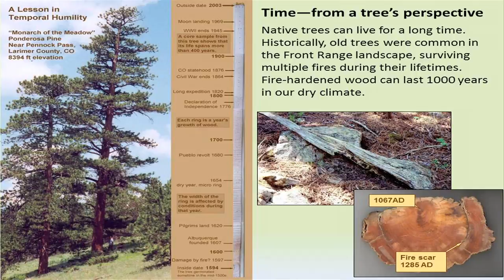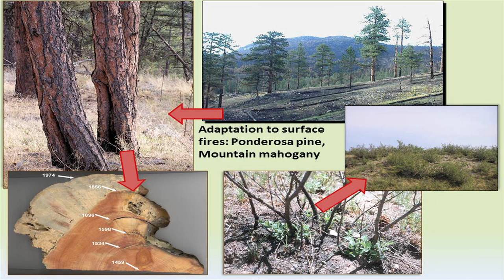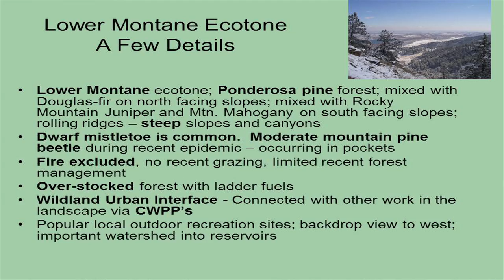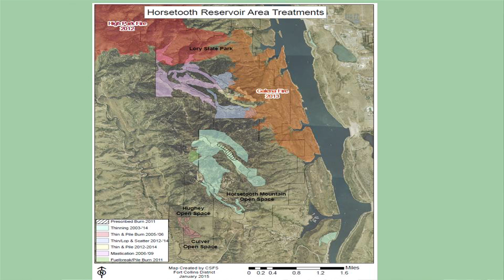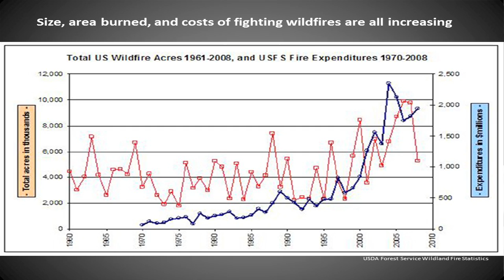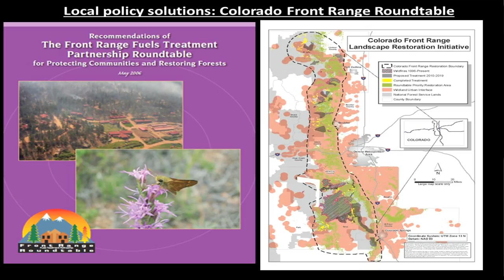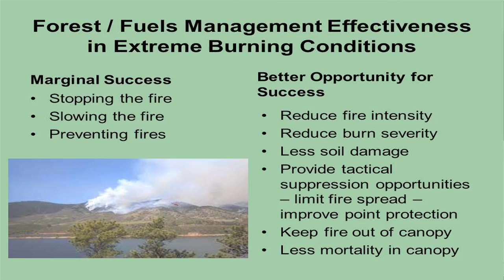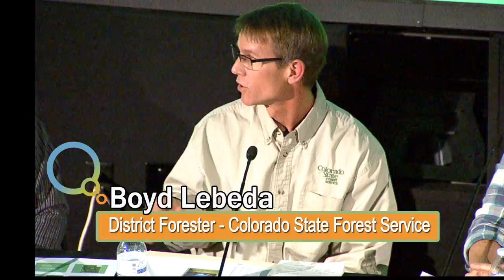High Park Fire Forum - Forests, Landscapes & Changing Realities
As part of our two-year “High Park Fire: A Community Responds” project, on February 12th at 5:30 the museum hosted the second of six public forums that will explore different aspects of the fire and its aftermath. These forums are open to the public, free of charge, and will feature different panels of experts with opportunities for discussions and questions and answers.